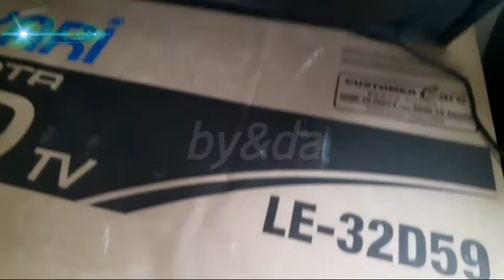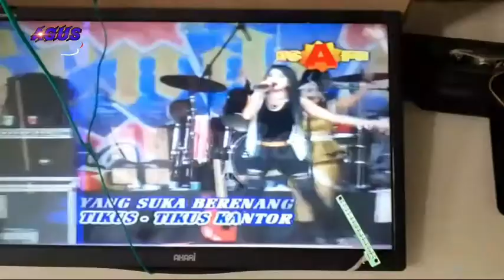TV AKARI BERGARIS HORIZONTAL 32" CUKUP PAKE UJUNG SOLDER TV NORMAL KEMBALI AAAALUUUSSSSS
SELAMAT DATANG Di Channel AGUS ELEKTRONIKA
APABILA SUKA DENGAN VIDEO INI

TAG (ignori):

POWER AMPLI
POWER SEDERHANA
AGUS ELEKTRONIKA
⭐⭐⭐TERIMA⭐KASIH⭐⭐⭐